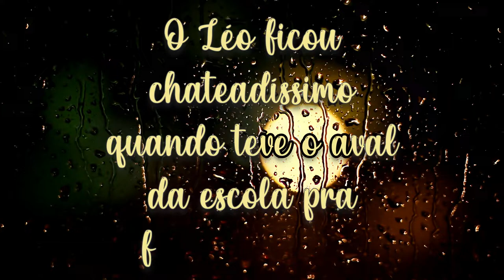Vlog: COZINHANDO│CONVERSA SOBRE ECONOMIA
Bateu a saudade dos sabores do Brasil de repente, e o Edson resolveu que ia literalmente botar a mão na massa! Ele foi pra cozinha fazer uma receita que é típica da serra gaúcha e que toda vó italiana já fez.
Durante o preparo, saiu uma das conversas habituais dele com o Léo sobre Economia e o desenvolvimento do Brasil. O Léo contou sobre um modelo de análise econômica que ele está desenvolvendo.